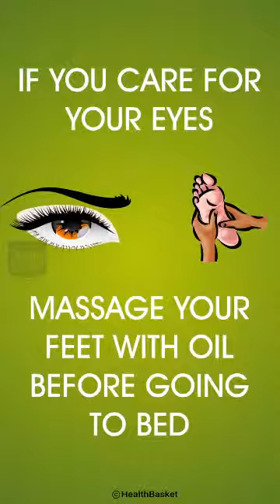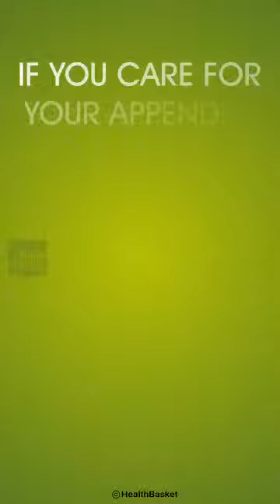Useful tips for our health